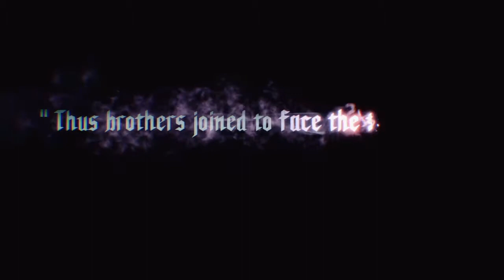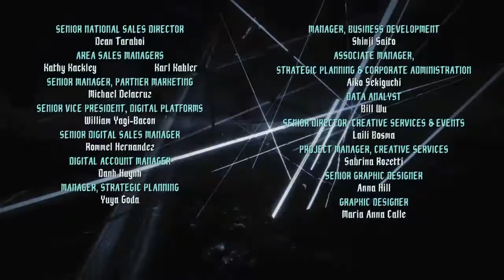Devil May Cry 5 - [Vergil][Devil Hunter] Mission 19+20 [S Rank]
As expected, Dante is extremely tricky and tough. The two brothers, equal in every way. Able to use each others abilities, but have their style preferences. The most dangerous thing about Dante is he can tank through and break out of your combos unexpectedly. And his patterns are quite wild. He may even occasionally break his regular pattern, so don't be surprised if he suddenly decides to pull a Dance Macabre in the early stage of Mission 19 too. He didn't this time, thank the devil. Mission 20 is your biggest showdown, naturally as Dante brings out his entire stock of weapons and abilities.